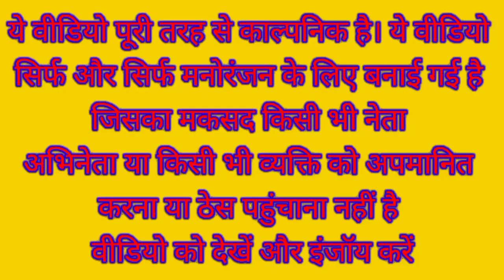मोदी जी ने राहुल जी को छुपाया चारपाई के नीचे केजरीवाल जी हुए नाराज | Rahul VS Kejriwal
Narendra Modi Rahul Gandhi Kejriwal Akhilesh Yadav Yogi Adityanath Funny Comedy Video

Udhaar comedy video